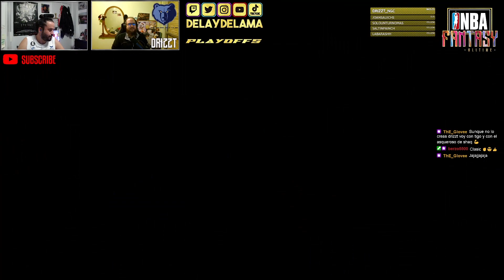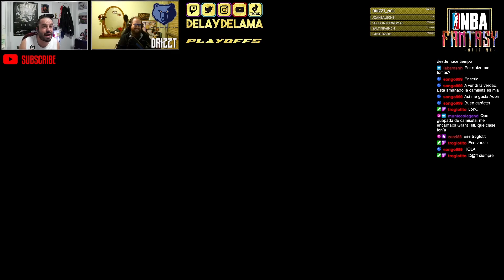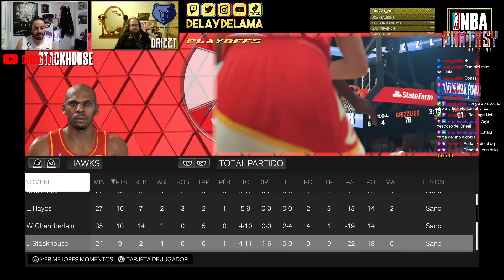[FINALS] [P3] [1-1] Atlanta VS Memphis - Chamberlain VS Shaq [NBA Fantasy AllTime]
[FINALS] [P3] [1-1]

Atlanta VS Memphis -

Chamberlain VS Shaquille

NBA Fantasy AllTime

NBA 2k23

El Club de los Suprimes

Únete al Club de los Suprimes en Discord!
Podrás participar en los torneos y estar al corriente de todas las novedades! :)